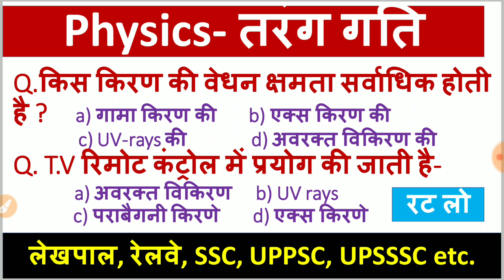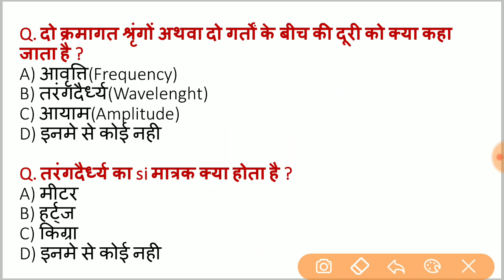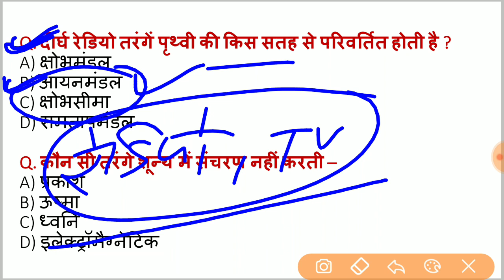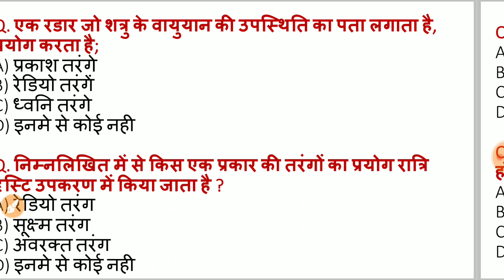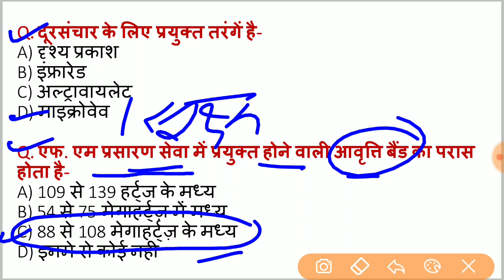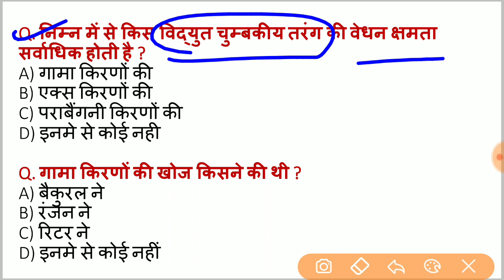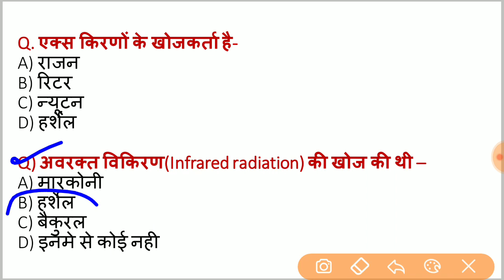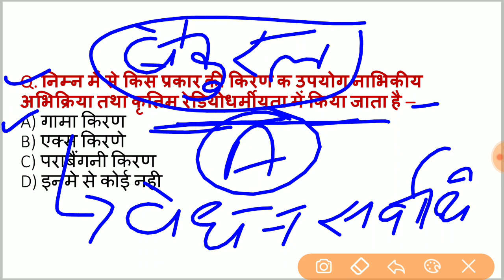तरंग गति से संबंधित महत्वपूर्ण प्रश्न || भौतिक विज्ञान के महत्वपूर्ण प्रश्न ||Lekhpal,रेलवे, ssc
इस वीडियो में तरंग गति(भौतिक विज्ञान) से संबंधित सभी महत्वपूर्ण प्रश्नों को सम्मिलित किया गया है ।